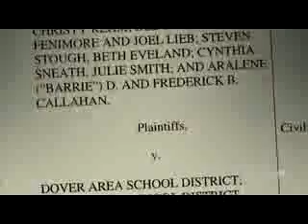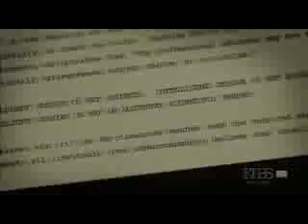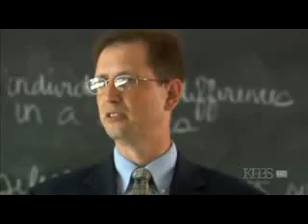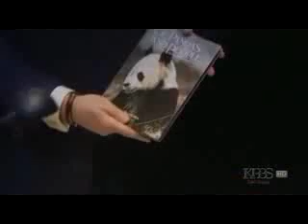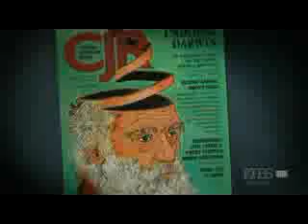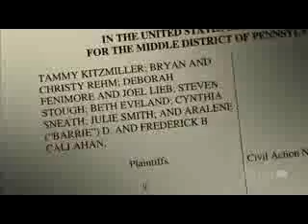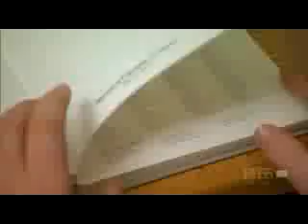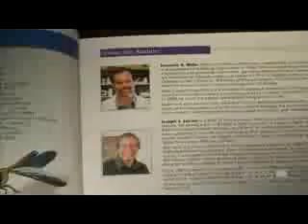Kitzmiller vs Dover Board of Education 4/11